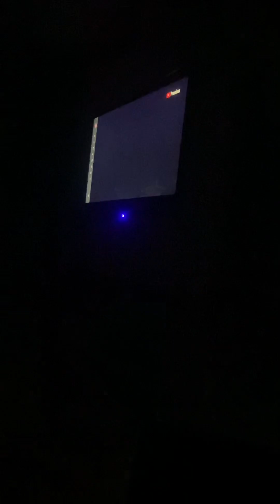Kidz Bop Kids Physical Dance Along